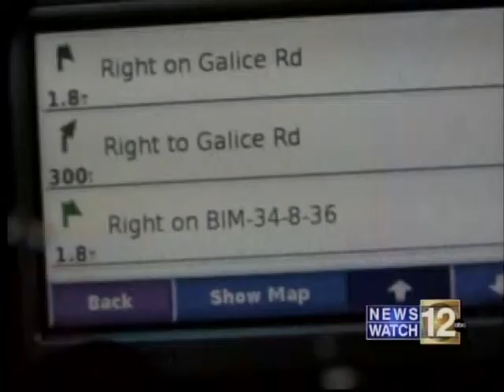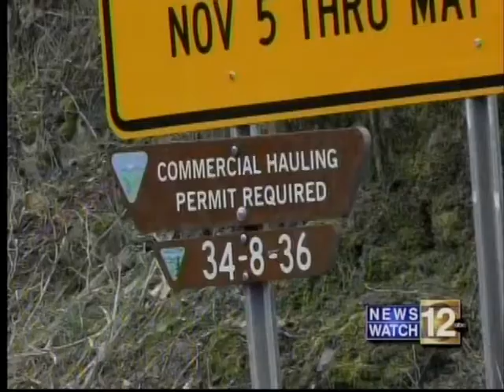GPS misdirection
After a Nevada couple was stranded on a back country road after following directions from their GPS device, the accuracy of electronic directions were being questioned. I wanted to find out how well they worked in areas of Southern Oregon.